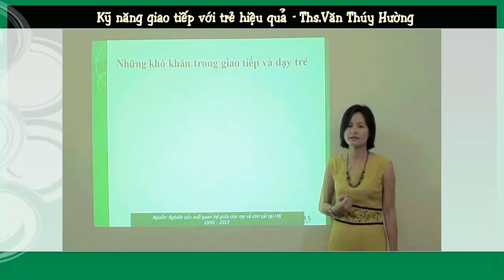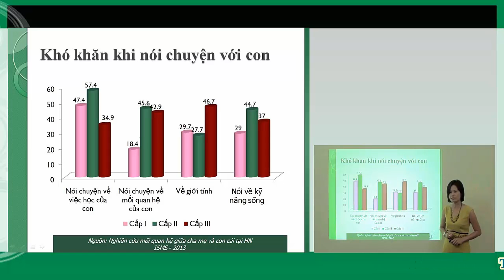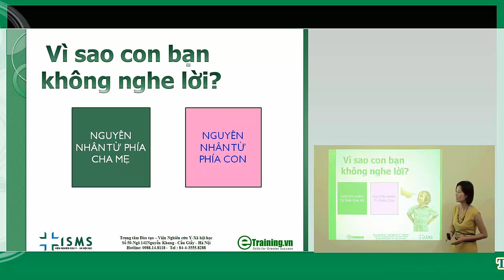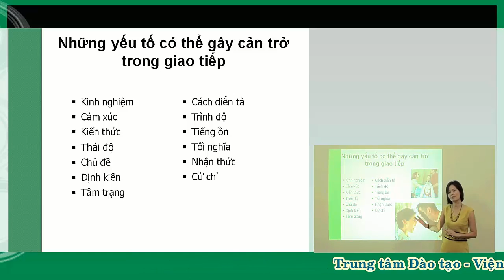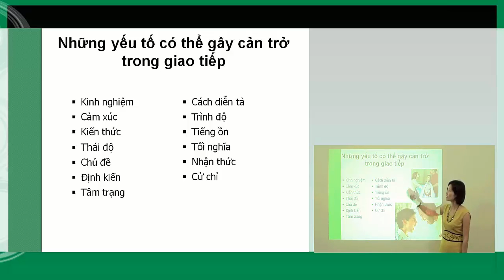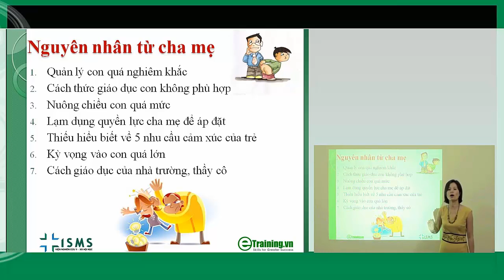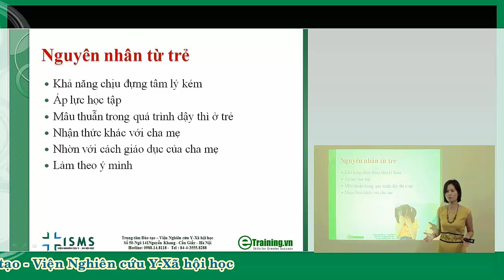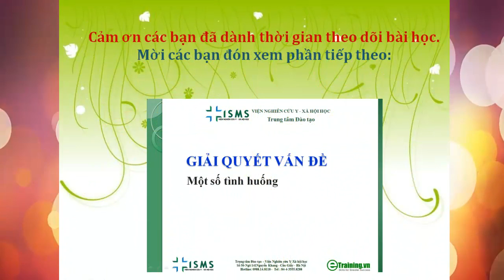Thấu hiểu và dạy trẻ đúng cách - Kĩ năng giao tiếp với trẻ hiệu quả phần 1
Khóa kỹ năng giao tiếp với trẻ hiệu quả bao gồm - 7 videos. Toàn bộ các videos ở link sau